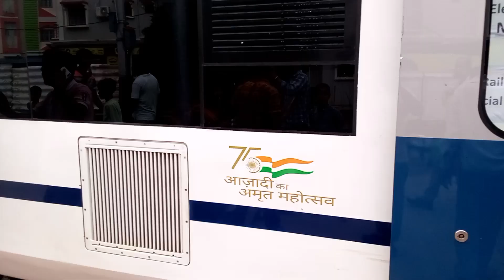Jamui railway 🚂 Station